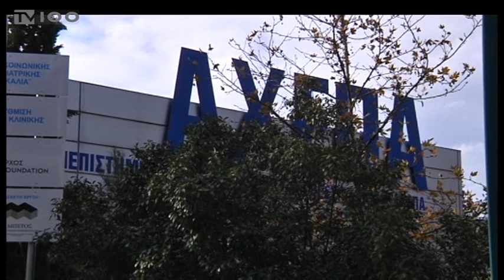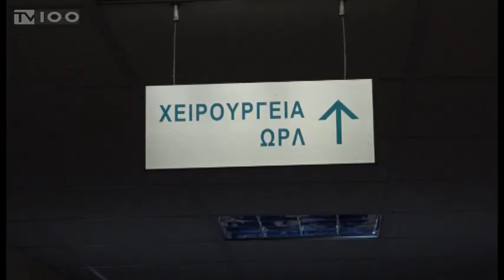Ο ΙΒΑΝ ΣΑΒΒΙΔΗΣ ΥΠΟΣΤΗΡΙΖΕΙ ΤΗΝ ΩΡΛ ΚΛΙΝΙΚΗ ΤΟΥ ΑΧΕΠΑ (TV100-231219)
“Θα συνεχίσω να επενδύω στην κλινική και θα βοηθάω όποτε χρειαστεί”. Με αυτά τα λόγια ο επιχειρηματίας και ιδιοκτήτης της ΠΑΕ ΠΑΟΚ, Ιβάν Σαββίδης ολοκλήρωσε την επίσκεψή του  στην Ωτωρινολαρυγγολογική Κλινική του νοσοκομείου ΑΧΕΠΑ, όπου πριν μερικούς μήνες είχε κάνει δωρεά ιατρικών μηχανημάτων και εξοπλισμού. Ιδιαίτερα συγκινημένος, ο ισχυρός άντρας της ΠΑΕ ΠΑΟΚ αναφέρθηκε στην προσωπική του ιστορία και στη μητέρα του που αντιμετώπιζε πρόβλημα ακοής, τονίζοντας ότι αυτός είναι και ο λόγος που θέλησε να επισκεφθεί από κοντά τους ασθενείς της κλινικής.
Ρεπορτάζ: Βίκυ Δήμου
Κάμερα: Γιώργος Βογιατζόγλου
Μοντάζ: Αλεξάνδρα Νικολούδη
Μιλούν: Ιβάν Σαββίδης (Επιχειρηματίας),
Γιάννης Κωνσταντινίδης (Διευθυντής κλινικής ΩΡΛ νοσοκομείου ΑΧΕΠΑ)